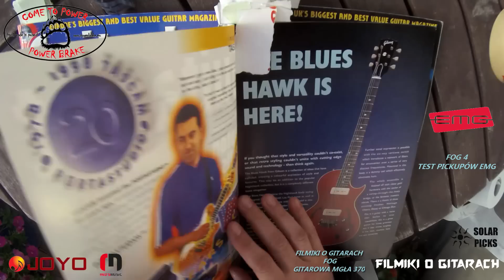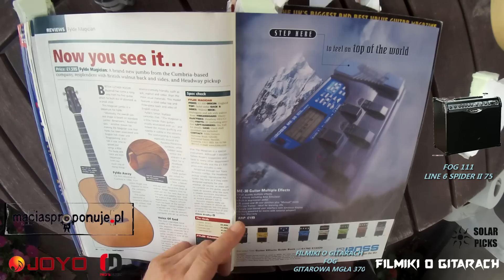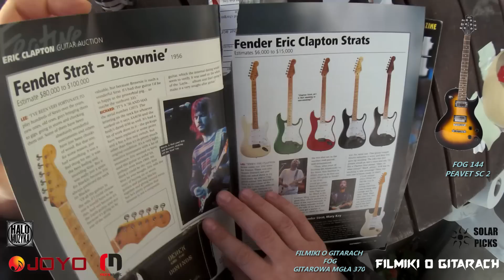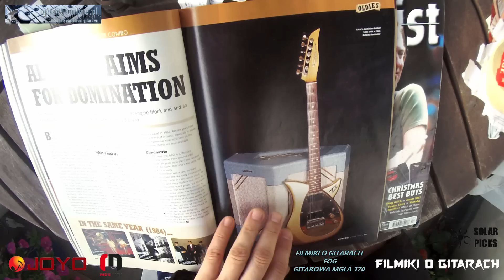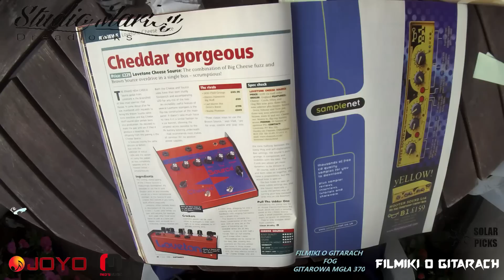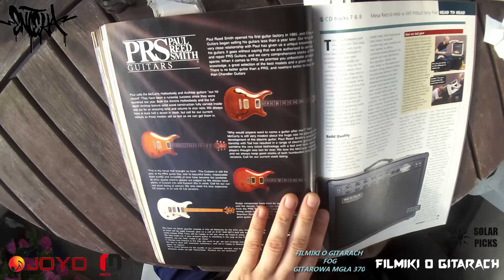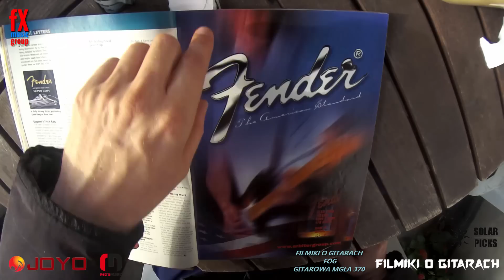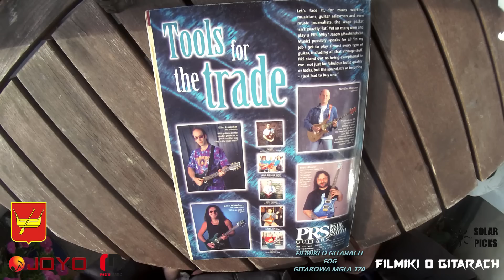Przegląd Prasy Gitarowej - Historia Gitary Elektrycznej - FILMIKI O GITARACH 370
FILMIKI O GITARACH – FOG – GITAROWA MGŁA.
Witam bardzo serdecznie na moim video blogu gitarowym.

15 % zniżki na produkty JOYO w hurtowniamuzyczna.pl na hasło „Filmiki O Gitarach”.

Nie słuchajcie testów na głośnikach od laptopa.
Przepraszam, że czasem trzeba zrobić głośniej jak jak gadam...

Czasem słychać cyfrowy jakby klik – to wina programu do montażu, pracuje nad tym aby znikło, przepraszam.
Czasem jak mówię, może pojawiać się wysoki przydźwięk ładowanej baterii – przepraszam.
Delikatny szum podczas testów sprzętu dodaje chyba You Tube.

FILMIKI O GITARACH – vlog stricte gitarowy -  ewoluujący wraz z widzami.

Jestem pierwszym polskim vlogerem - youtuberem gitarowym, prowadzę swój kanał od blisko 8 lat.
Staram się aby każdy FOG wniósł coś nowego do zasobu wiedzy polskich gitarzystów.
Skupiam się na sprzęcie gitarowym i jego jak najlepszej prezentacji.
Postanowiłem również prowadzić kanał po polsku, bo takiego czegoś brakowało po naszej stronie Internetu.

SZUKASZ LEKCJI GRY NA GITARZE??? - ZAJRZYJ KONIECZNIE DO JARKA:
FOG poleca lekcje E-Gitarzysta TV

Do nagrań wykorzystuję m.in.:
Power Brake – Come to Power
Polskie Kable RED'S MUSIC
Efekty JOYO i JOYO Ironman
Zoom Q4
Zoom Q2HD
Marshall TSL 60 JCM 2000 – 3 kanały, pełna lampa
Marshall 1960 Cab
Peavey Vypyr 100 – 12 brzmień, symulacje cyfrowe wielu klasycznych brzmień.

Współpracuje z kilkoma firmami gitarowymi:

Joyo Audio – chińskie efekty gitarowe znakomitej jakości - jestem polskim endorserem.
Solar Picks – Nieplastikowe Kostki Gitarowe – testuje wszystkie najnowsze produkty tej firmy.
Power Brake – Come to Power – producent znakomitych polskich attenautorów.
RED'S Music – polskie kable gitarowe i nie tylko.
FX Music Group – polski dystrybutor firm Joyo i Galli Strings, które również testuje na FOG.
E-Gitarzysta TV – znakomite lekcje gry na gitarze.
Max Music – Serwis i Sklep Gitarowy z Łodzi.

Cisza też Gra – blog gitarowy
Gitarowe Cukierki – Fan Page Gitarowy na Fejsbuku
gitara-online.pl – Alternatywne Forum Gitarowe
Halo Muzyka – portal muzyczny
Macias Proponuje – portal kulturalny
Gitarowy Old School – Fan Page poświęcony starszym gitarom elektrycznym.
Odsłuch Gitarowy itp -  blog o gratach

Chciałbym aby Mgła się rozszerzała nie tylko na gitarzystów i użytkowników sprzętu, ale także na producentów, konstruktorów, dystrybutorów i sklepy.
Chciałbym stworzyć miejsce gdzie będzie można znaleźć prawie wszystko o gitarze w formie video. Taka Gitarowa Video Encyklopedia. Nie zrobię tego samemu, pomagają mi już FOGowicze, pomagają przyjaciele, jak widzicie nawet z drugiej strony globu. Jednak potrzebuje takich gitarowych przyjaźni więcej.

ZAPRASZAM POWAŻNYCH MANIAKÓW NA MOJĄ MGŁĘ.

Jest to moje osobiste spojrzenie na tematykę gitary elektrycznej.
Wyrażam swoje opinię i nie musisz się z nimi zgadzać :)
Mogę też je kiedyś zmienić :)
Dziękuję za wszystkie polubienia, lajki, łapki w górę i komentarze :)

DAJESZ ŁAPKĘ W DÓŁ – TO BEZ SENSU – NAPISZ KOMENTA CO CI NIE PASI. - NIE UKRYWAJ SIĘ ZA ANONIMOWOŚCIĄ – TWÓRZ SWOJĄ RZECZYWISTOŚĆ :)

Ksantyp.

Logo FOGcaster i inspiracja nazwy FOGshot – Bartek Chmal :)
DZIĘKUJĘ WSZYTSKIM FOGowiczom !!!